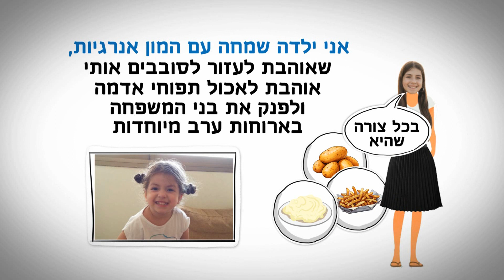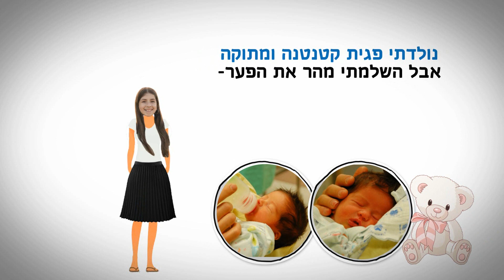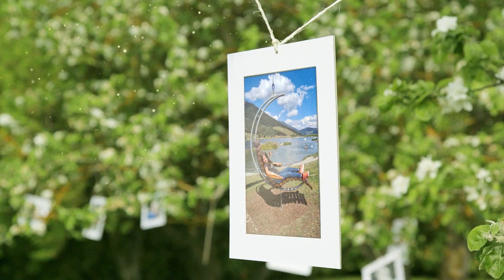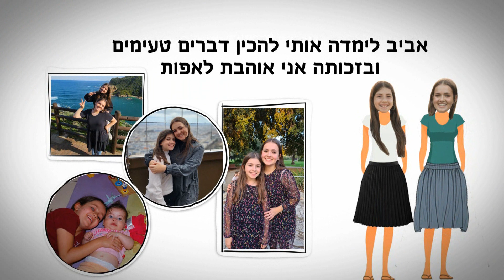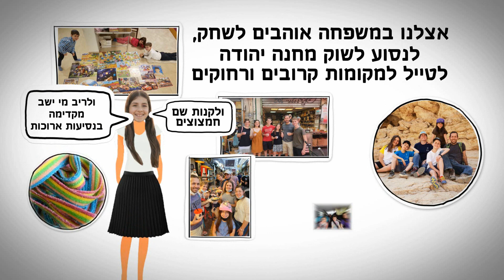קליפ בת מצווה מקורי ומקצועי לאורי | קליפ אנימציה לבת מצווה